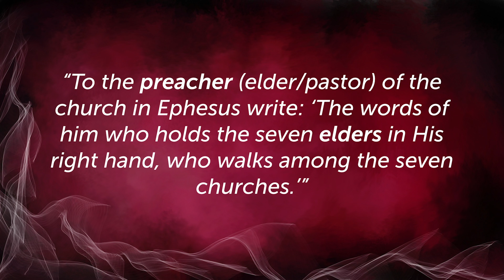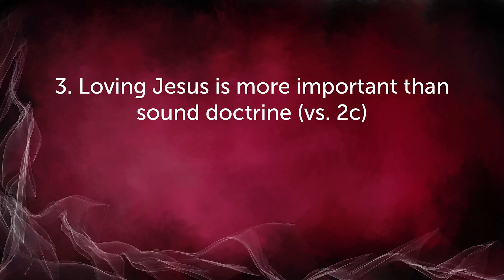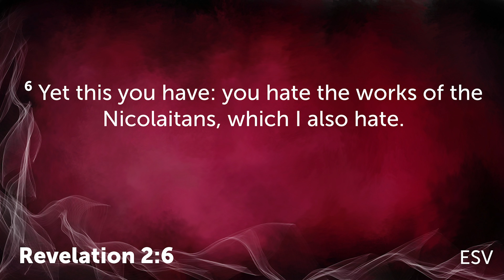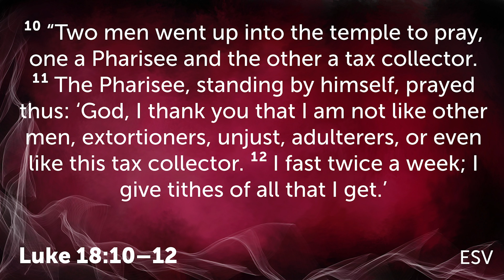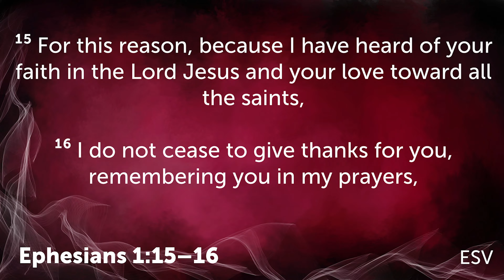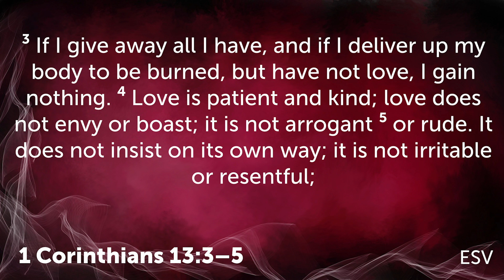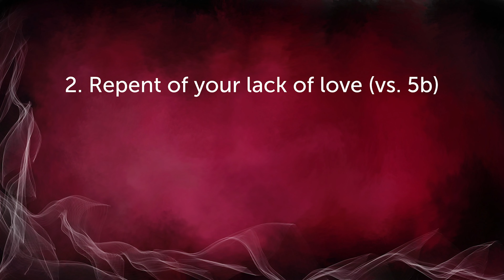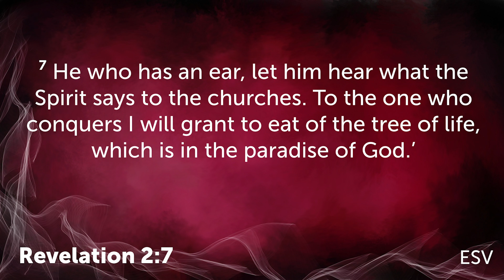Does The Church Still Love Jesus? - Revelation 2:1-7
Jesus doesn't just want your obedience. He wants your heart too!

Do you still love Jesus? or has your faith gone cold?

Pastor Mark shares an important sermon from Revelation 2.

Expository preaching from the Bible.